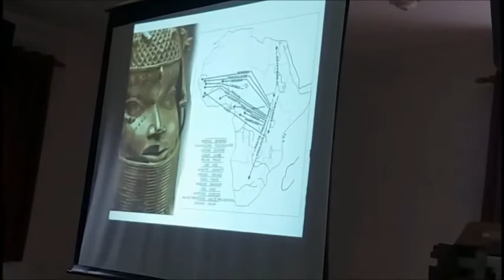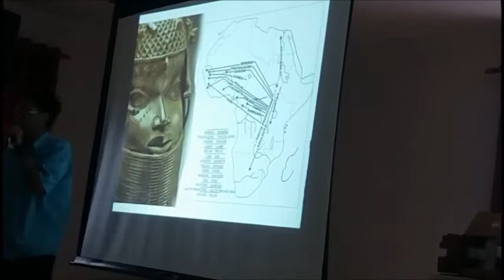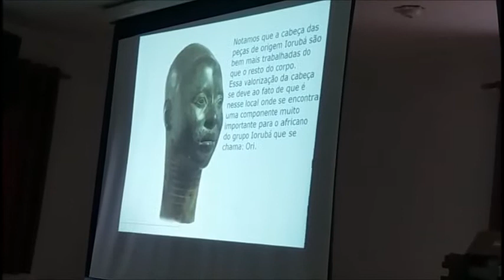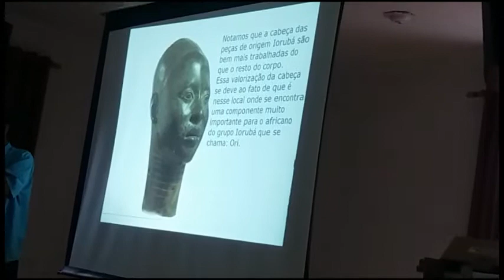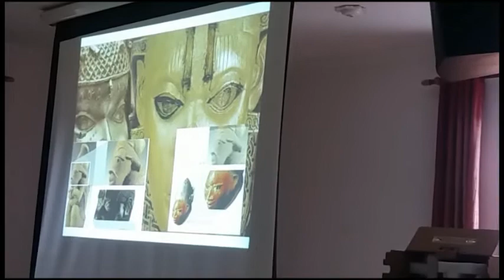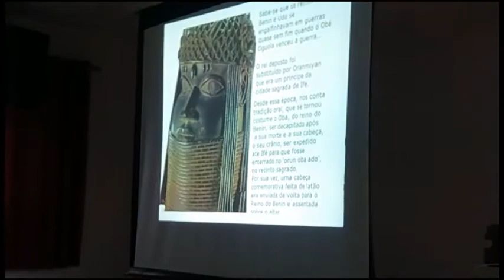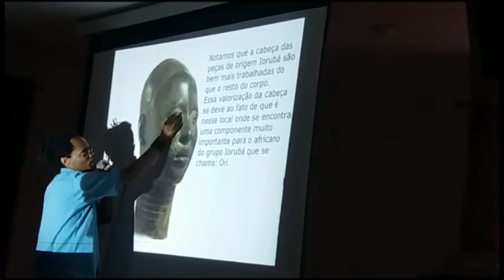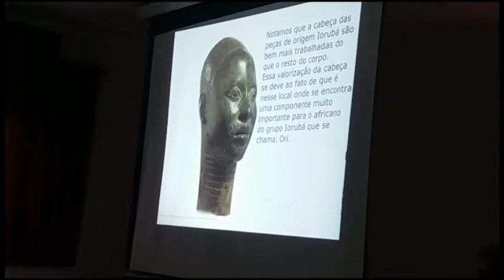Edmilson (Coyote) "A representação do corpo Humano na arte Iorubá" UCPA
Edmilson (Coyote) "A representação do corpo Humano na arte Iorubá" - UCPA - 16. Encontro dos Filhos da África - 18/DEZ/16